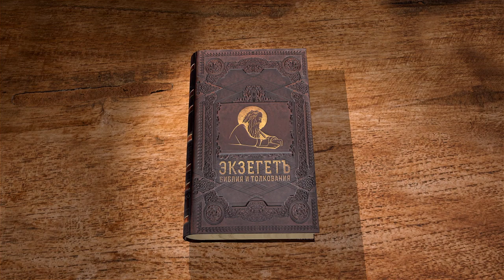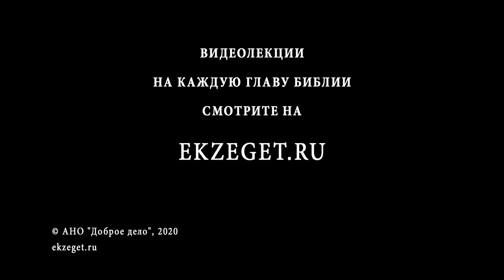Числа, Глава 30. Протоиерей Олег Стеняев. Толкование Ветхого Завета. Книга Чисел. Толкование Библии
В этой главе мы знакомимся с подробным уставом об обетах перед Господом и ответственности за их исполнение. Узнаем о важном аспекте жизни в семье или в любой общине - существует тот, кто несет большую ответственность, чем другие.
Что важнее для Бога: исполнение обета или правильные отношения в семье?
Возможно ли отменить обет несовершеннолетней дочери? И кто это может сделать?
Бог делает акцент на том, чтобы быть более внимательными к Его слову, нежели чем к формальному исполнению своего "долга", обещания, обета перед Ним.
Этот акцент прослеживается на протяжении всего Священного Писания.